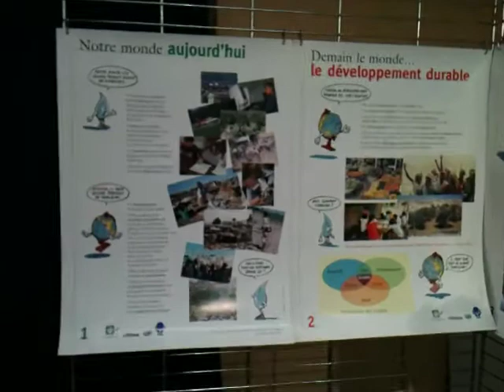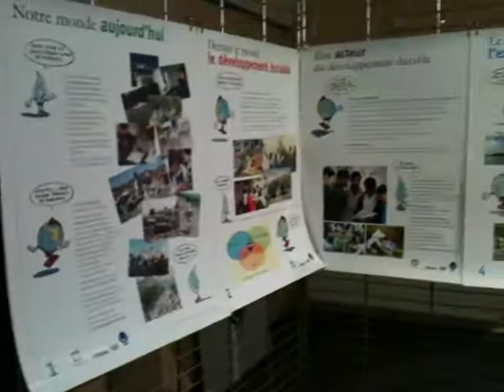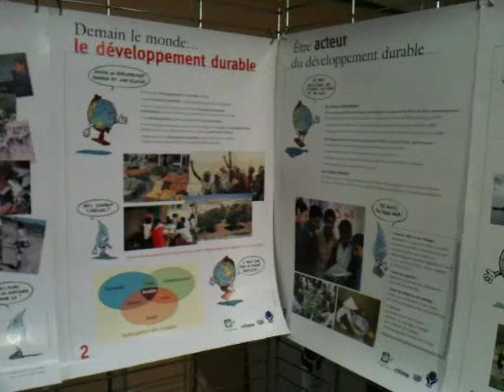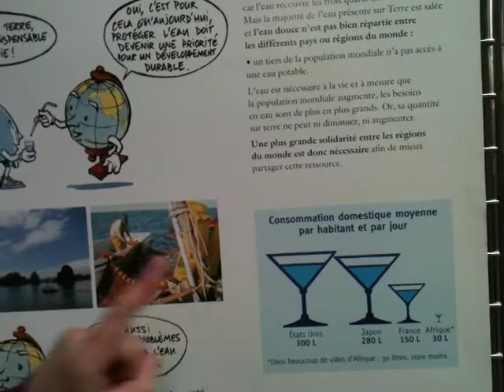« LA SOURCE DES FEMMES » à la Maison du Westhoek (vidéo 3)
« LA SOURCE DES FEMMES » à la Maison du Westhoek d'Esquelbecq le 23/03/12 à 20h00